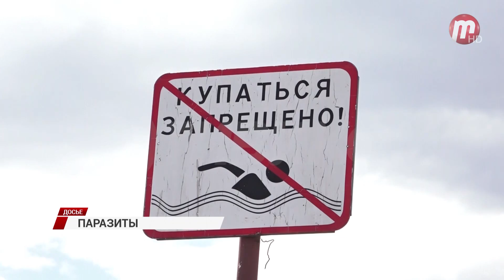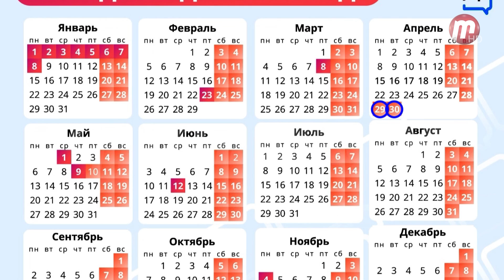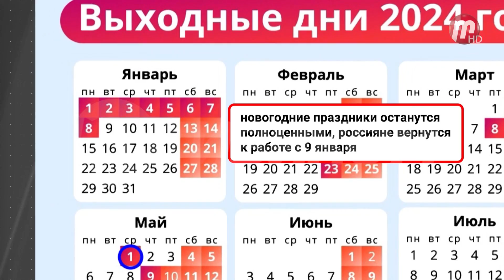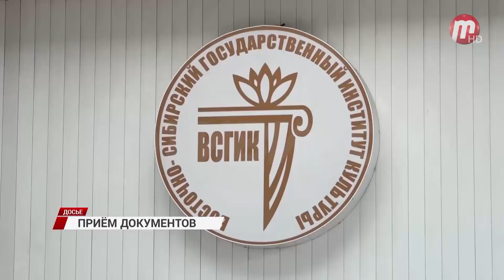Новости дня (выпуск от 21.06.23)